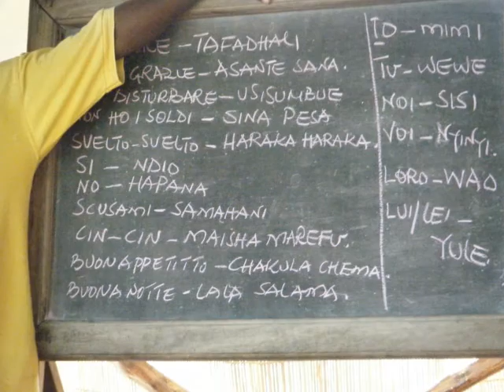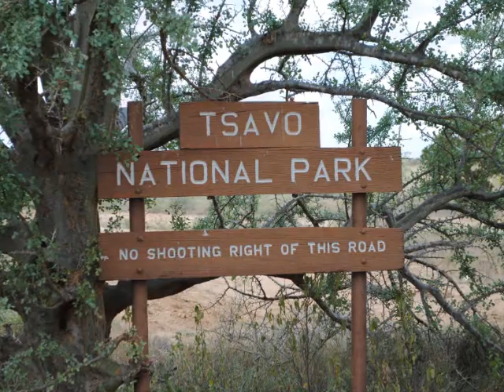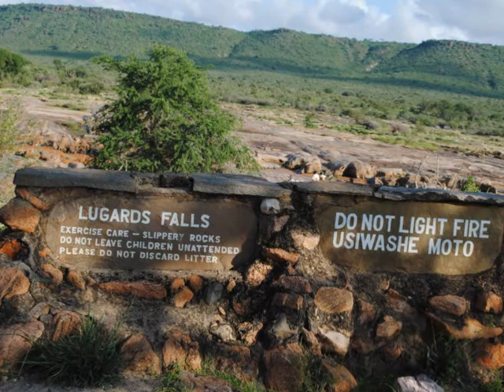KENYA 2010 PARTE 1.wmv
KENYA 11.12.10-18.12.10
MARG E CISCO